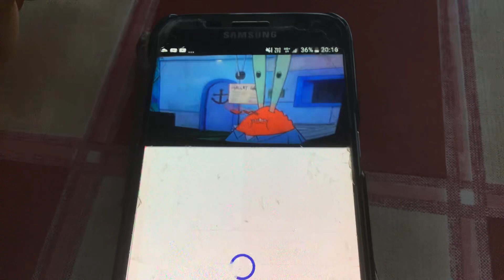My 2nd Warning To Angelos Good Or Evil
I WAS TRYING TO TELL THE TRUTH! CHASE RAFTER MADE A FRUSTATION VIDEO OUT OF ME!